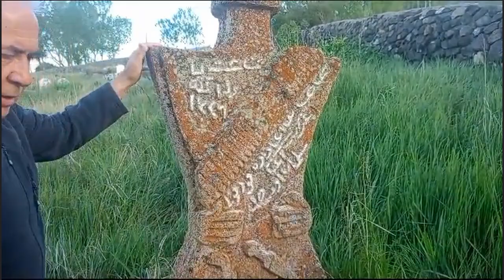Vanaza'da yatan yiğit; Arap Ağa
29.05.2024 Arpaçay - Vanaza